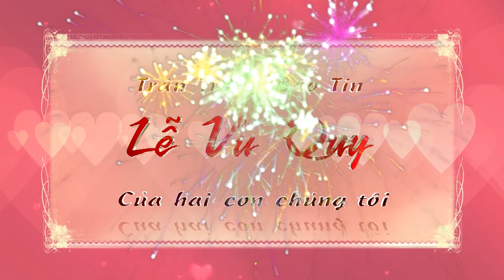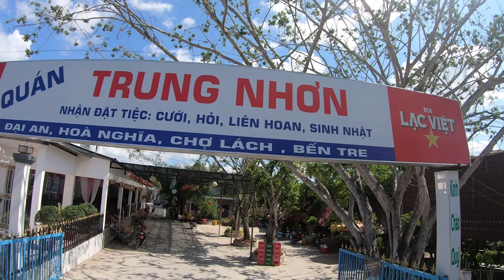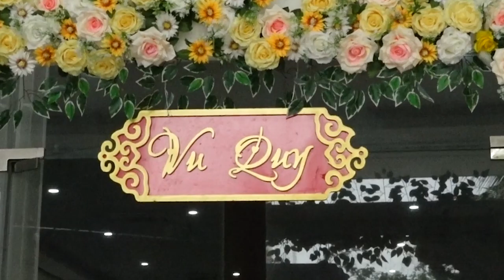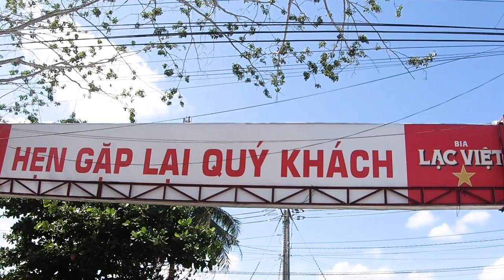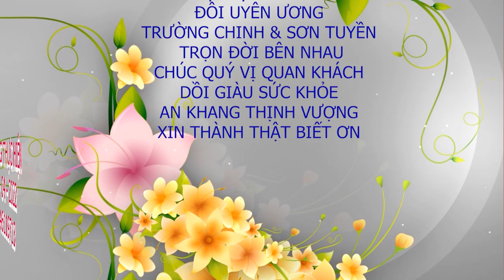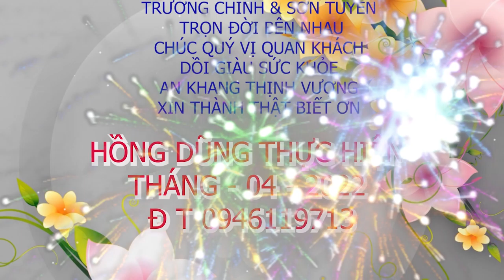LỄ VU QUY SƠN TUYỀN VÀ TRƯỜNG CHINH 30 - 4 -2022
NGUYỄN HỒNG DŨNG -  ẤP LONG HUÊ - XÃ LONG THỚI -
HUYỆN CHỢ LÁCH - TỈNH BẾN TRE -
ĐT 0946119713